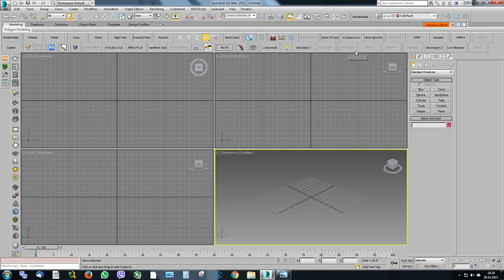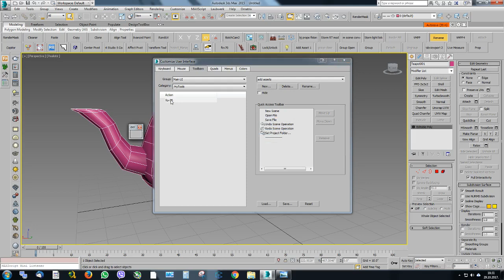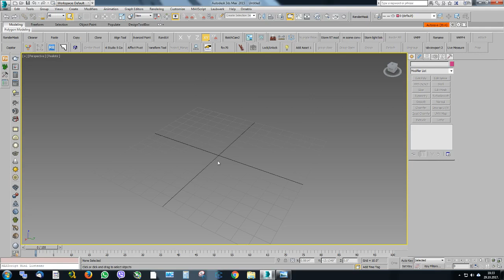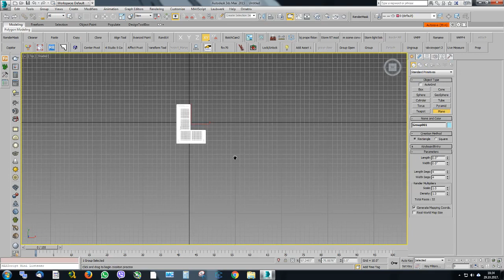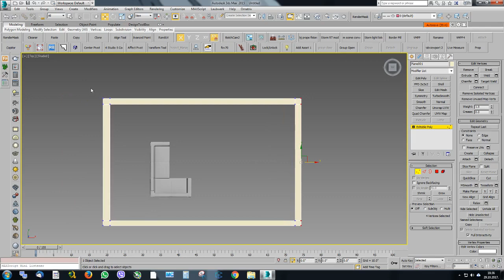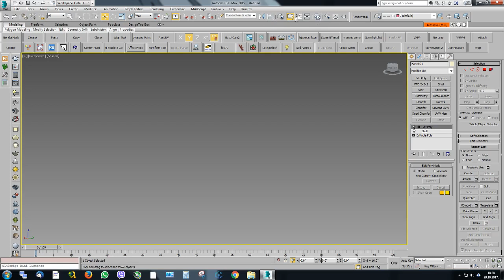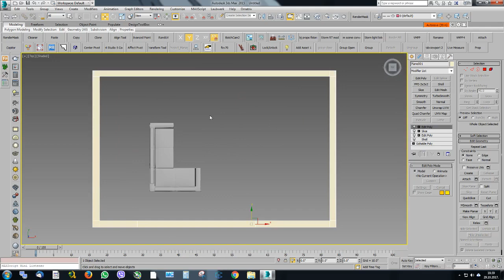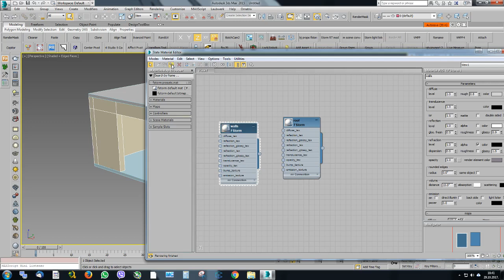Fstorm sofa scene pt 1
Fstorm and 3ds max 2015 complete scene tutorial done by MITVIZ